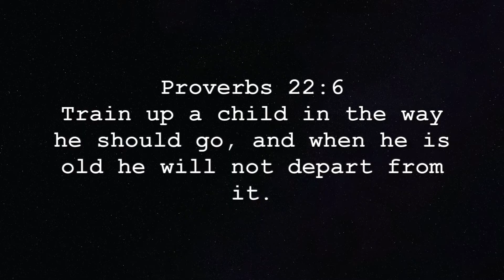Early Sciatic Nerve Pain with Baby Number Three | 20 Week Pregnancy update for Third Pregnancy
Today I am sharing a 20 week pregnancy update for my third pregnancy. The pregnancy nesting as begun. I am now experiencing more soreness and sciatic nerve pain, which will only increase as the baby gets bigger!

🙊Keep the comments friendly...if you have nothing positive to add then don't say anything.  Have a blessed day.

⭐️ All of the music are originals by my husband, Caleb!

(29) Let no corrupt word proceed out of your mouth, but what is good for necessary edification, that it may impart grace to the hearers. (30) And do not grieve the Holy Spirit of God, by whom you were sealed for the day of redemption. (31) Let all bitterness, wrath, anger, clamor, and evil speaking be put away from you, with all malice. (32) And be kind to one another, tenderhearted, forgiving one another, even as God in Christ forgave you.

(8) For by grace you have been saved through faith, and that not of yourselves; it is the gift of God, (9) not of works, lest anyone should boast. (10) For we are His workmanship, created in Christ Jesus for good works, which God prepared beforehand that we should walk in them.

More about me and my channel ⬇️

My name is Cailey, I am a young mom trying to live out biblical womanhood and motherhood through the power of the Holy Spirit and by the grace of God the Father through the Son, Jesus. I have two little boys, a five year old and a two year old! I am also married to my loving husband. Life is never perfect but I hope that you find my channel to be an uplifting encouragement!